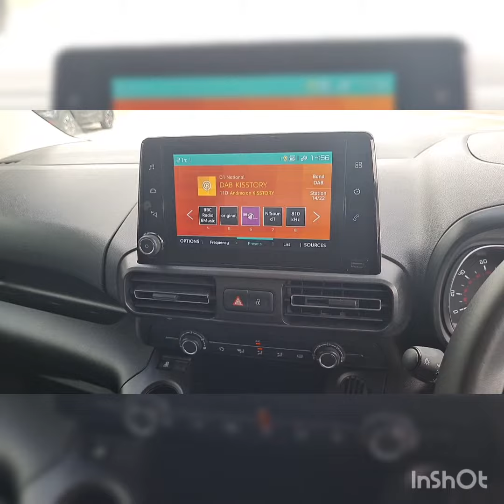Citroen Berlingo XL Video Tour - SL69AAU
Citroen Berlingo 1.2 PureTech Flair XL